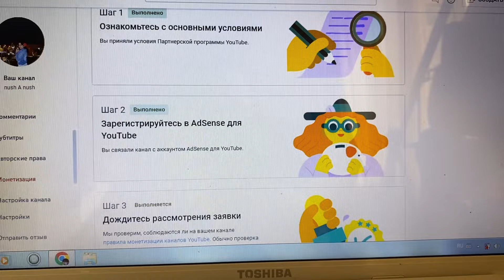Погода ,проверка и информация! Первое знакомство Гоарика с Карасиком 😎